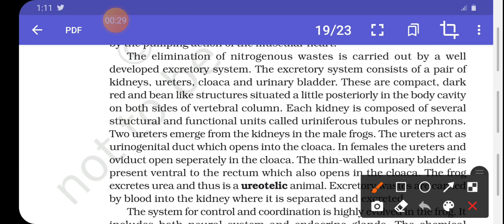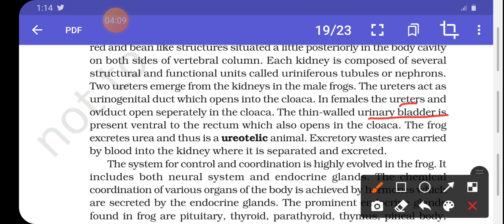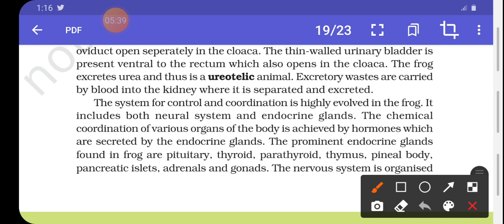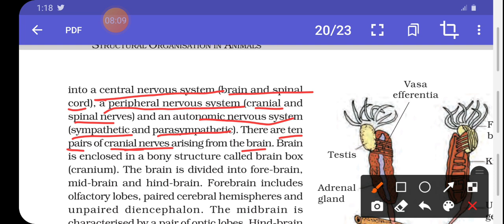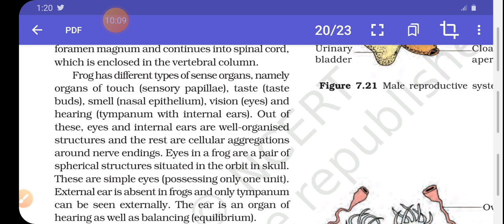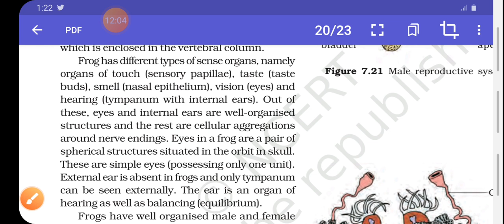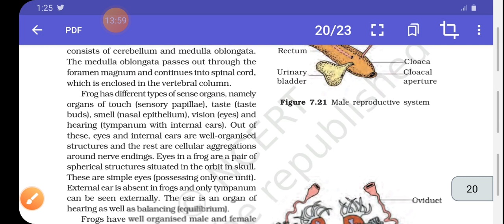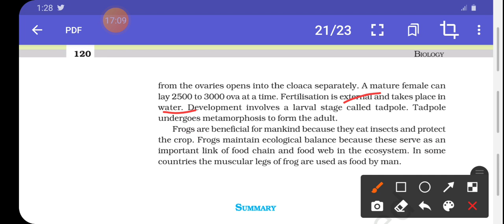Structural organisation in animals anatomy of frog